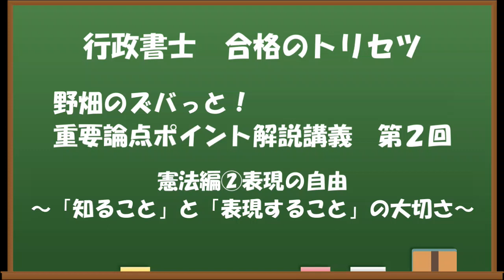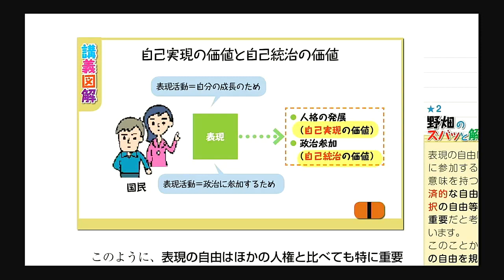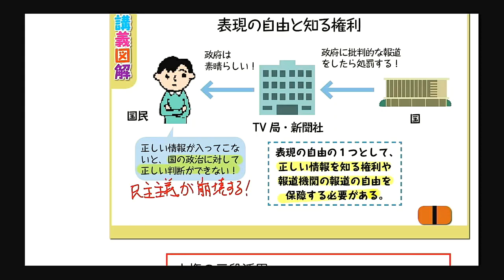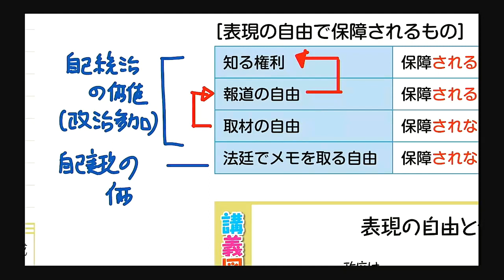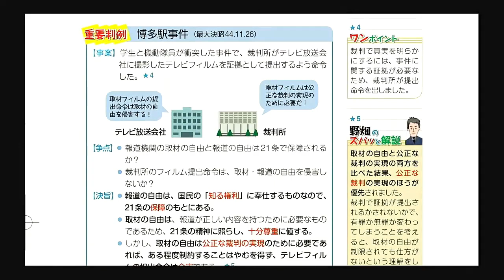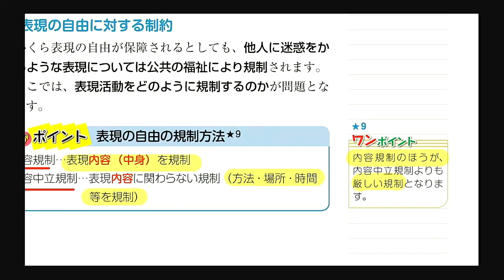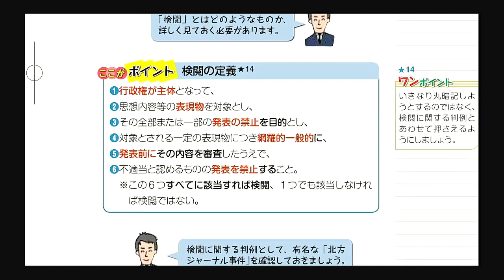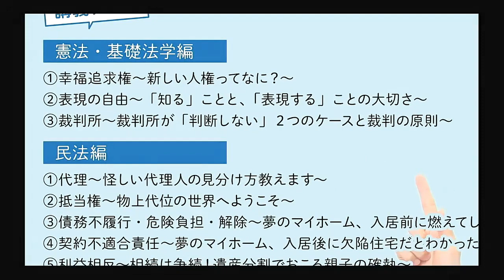【LEC行政書士】トリセツ重要ポイント解説講義 憲法編② 表現の自由～「知る｣ことと、「表現する」ことの大切さ～